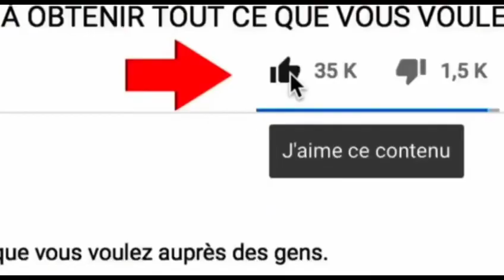WATA:BERCY🔥🇫🇷 NA R KELLY BA PERDRE TOUT APRES RÉPÉTITION YA HÉRITIER WATA NA PARIS